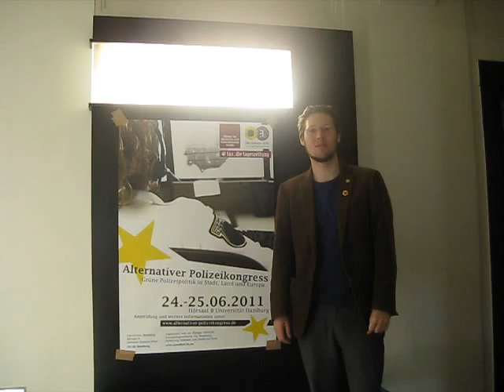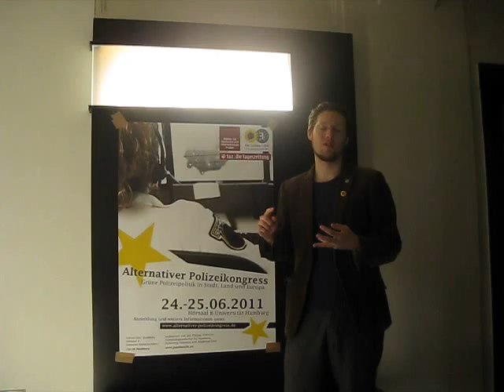Gruß an die BDK von Jan Philipp Albrecht, MdEP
Gleichzeitig zum Grünen Bundesparteitag findet der Alternative Polizeikongress - organisiert vom Grünen Europaabgeordneten Jan Philipp Albrecht - an der Uni Hamburg statt. Mit diesem Video grüßt er die Delegierten.